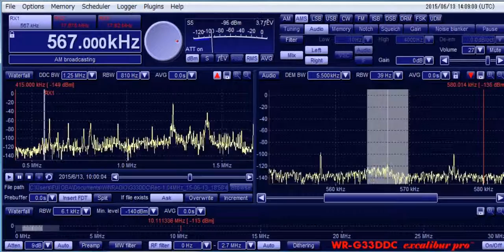567kHz KGUM SA 2015 06 13